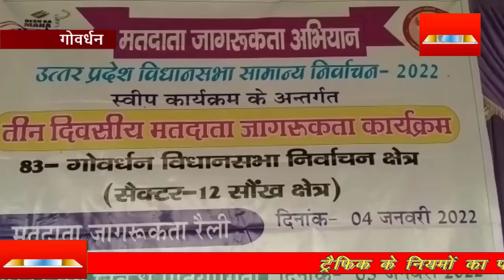ईवीएम के डेमो में युवाओं ने डाले वोट, दिया प्रशिक्षण